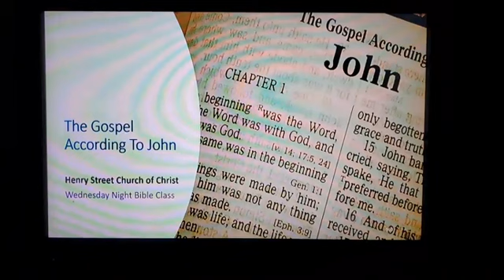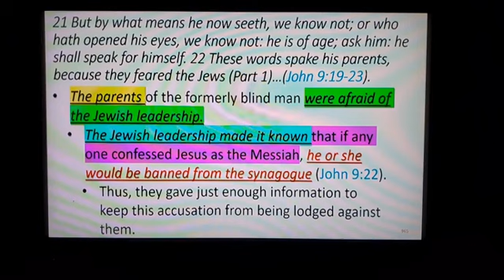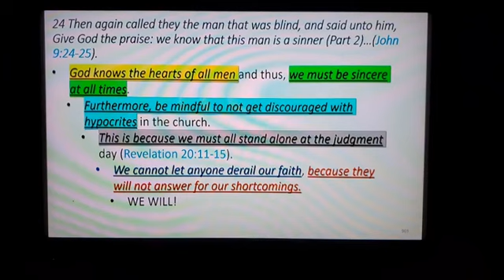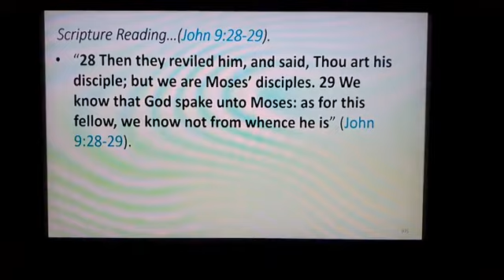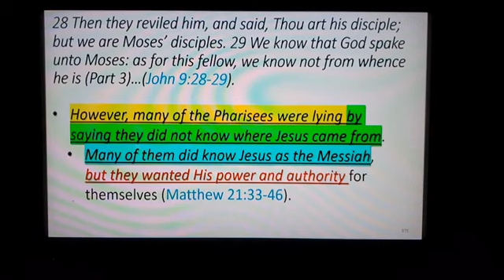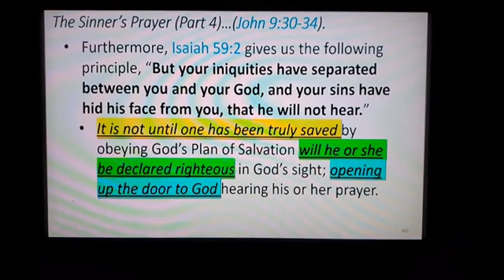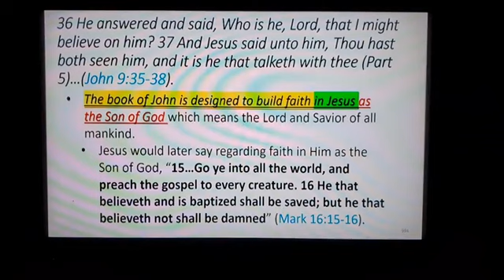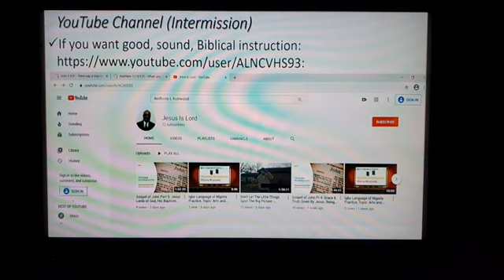The Gospel of John Pt. 39: Jesus Heals A Blind Man On The Sabbath Pt 3.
We conclude the teaching on Jesus' healing of the blind man's eyes.  We also concentrate on why the "Sinner's Prayer," will not save anyone.  Enjoy and learn the Word of Almighty God.

Henry Street Church of Christ Wednesday Night Bible Class,  Topic: The Gospel of John Pt. 39: Jesus Heals A Blind Man On The Sabbath Pt 3.

309 Henry Street
Gadsden, Alabama, USA 35901